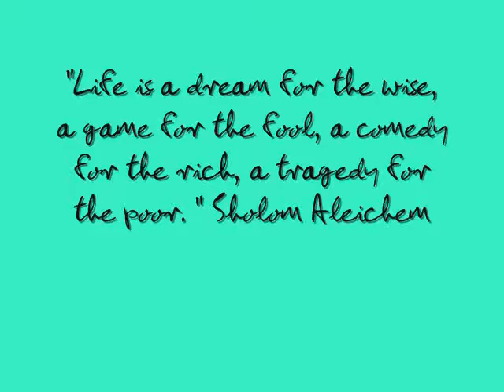River Jude Phoenix ~ Knockin' on the Door